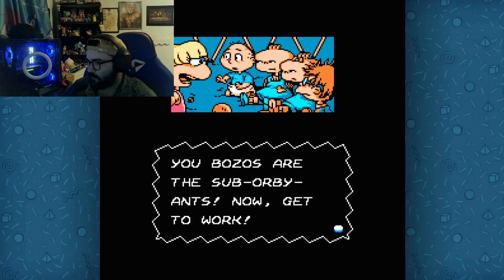Rugrats Adventures in Gameland - let's Go Babies - OhKay Games